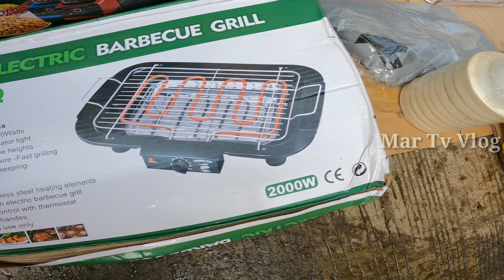BER MONTHS NA KAYA MAS MARAMING BAGO APPLIANCES GADGETS kitchenware etc